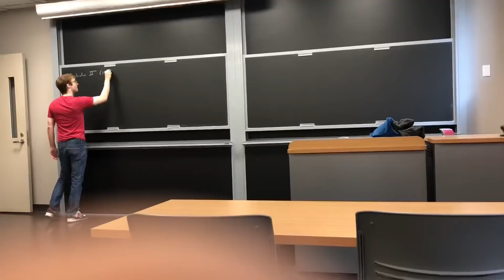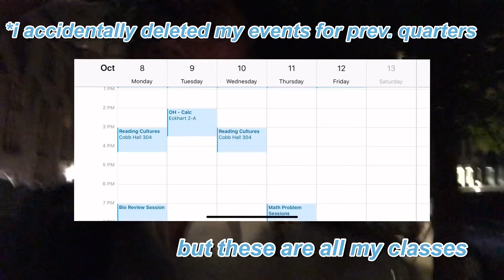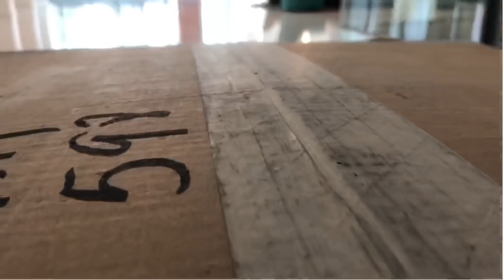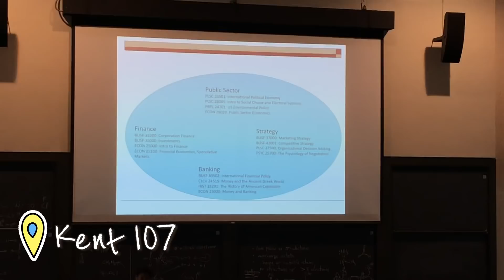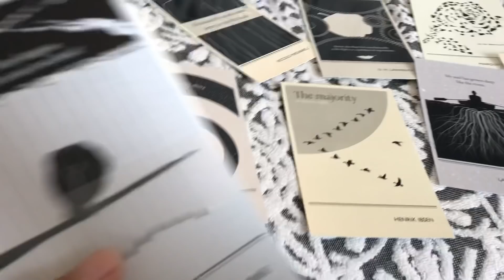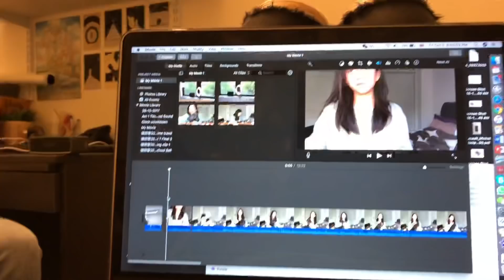First Week at UChicago | student life, classes, rso fair, party?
In this video I show you my rather chill first week at UChicago! This shows a bit into UChicago student life, and a typical week in my life at UChicago was something I always wanted to record. This is NOT an accurate portrayal and I will be doing an updated Day in my Life / Weekend in my life / Week in my life video, but for incoming freshmen and prospective students, I thought this would be useful!!

Let me know in the comments what you would like to see, and check out some of my other popular videos on my channel about getting into uchicago, oxford ppe, and more!

🌸About Me
Chloe Tan
18 years old
Singapore-Indonesian, grew up in Shanghai
Did the IBDP program in high school
Currently at the University of Chicago
Major: Econ. spec Data Science, Public Policy/Polisci
Interests: finance, political science, entrepreneurship, data science